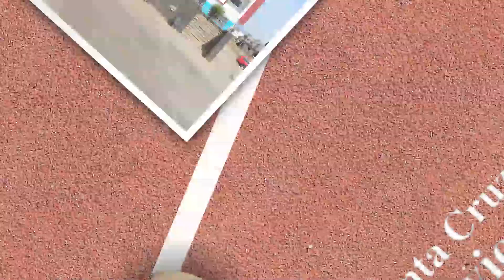Capo Verde -Padre Ottavio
Alcune immagini di padre Ottavio a Santa Cruz